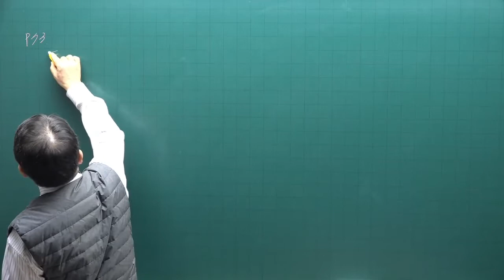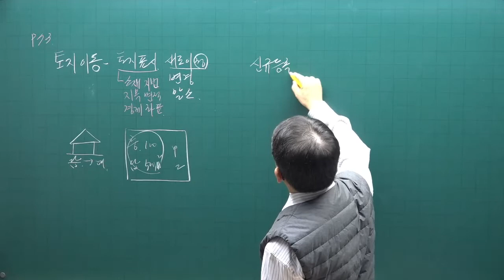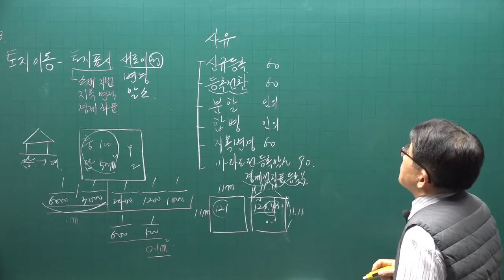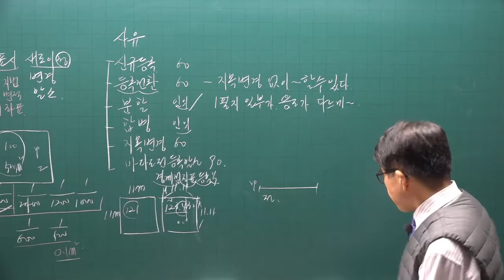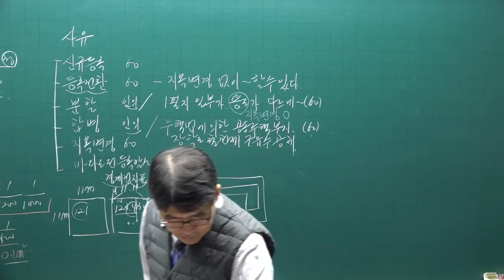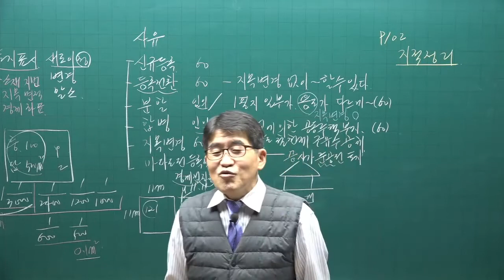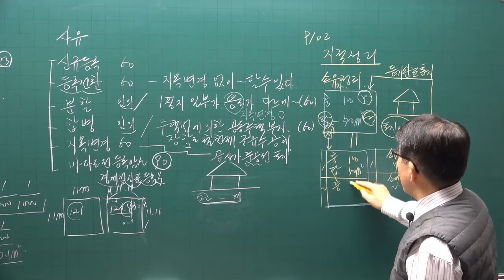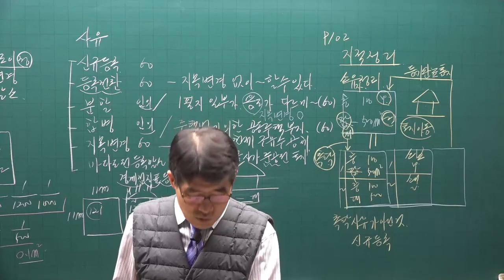[공전무] 2022년 공인중개사 공시법 기초입문 8강